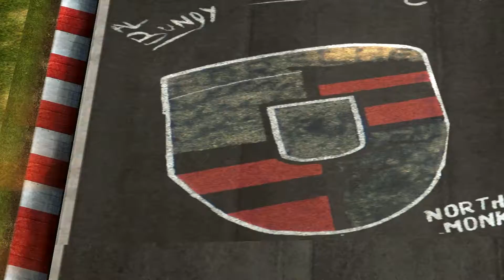rFactor - Porsche vs. Nordschleife